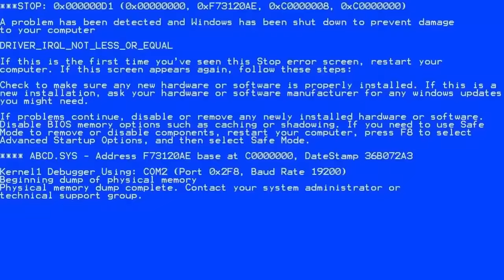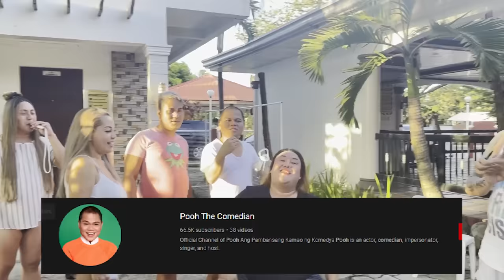LAST MAN STANDING 2.0 | PETITE TV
DIDONG VLOGS

POOH THE COMEDIAN